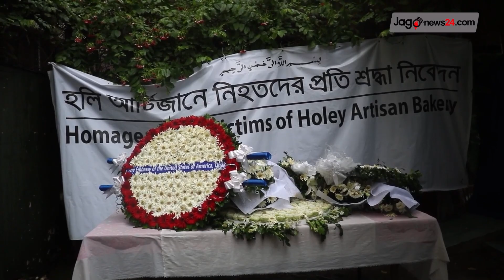হোলি আর্টিজানে জঙ্গি হামলা: হাইকোর্টের রায় ৩০ অক্টোবর || Jago News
হোলি আর্টিজানে জঙ্গি হামলা: হাইকোর্টের রায় ৩০ অক্টোবর